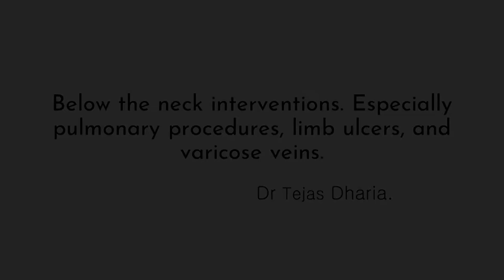Dr. Tejas Dharia | Interventional Radiologist | Interview lecture by dr. tushar shah | PiE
Dr. Tejas Dharia. Interventional Radiologist. In conversation with dr. tushar shah
About:
Below the neck interventions, especially pulmonary procedures, limb ulcers, and varicose veins.

This lecture is a part of the SOLO Interview Lecture series by PiE - Platform for Intelligent Edutainment.
The premise is simple: dr. tushar shah interviews a specialist or super-specialist doctor on a particular topic to help the audience get a better understanding of the subject.

The SOLO Lecture series by PiE is meant for doctors to understand certain topics better and enable them to be better diagnosticians as well as clinicians.